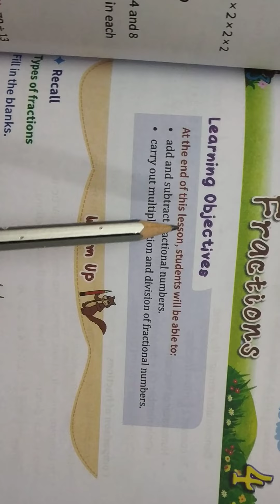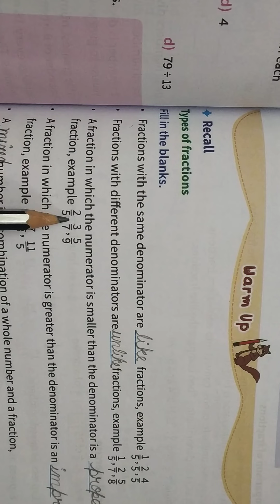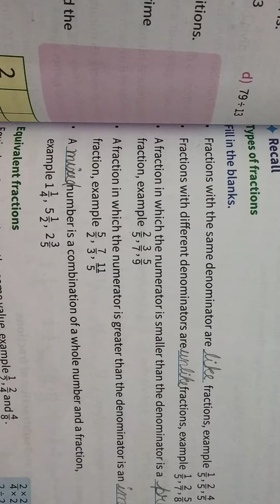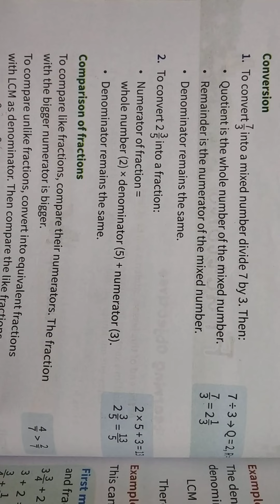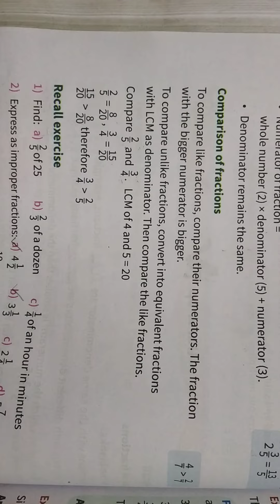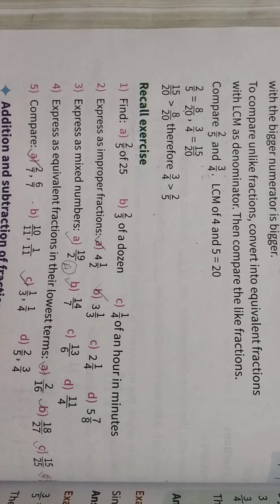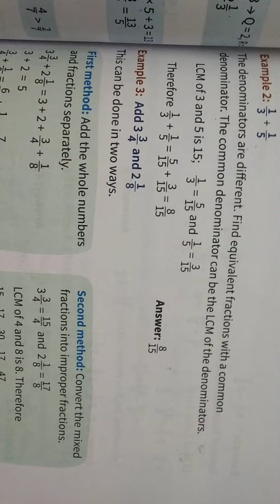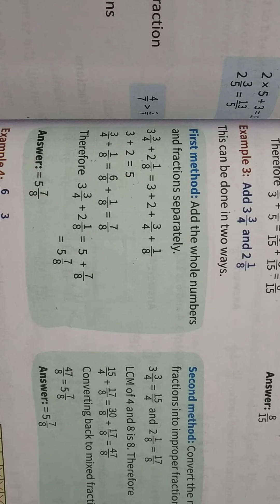ch-4 Fractions class 5 maths part-1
fraction class 5 in hindi part-1,